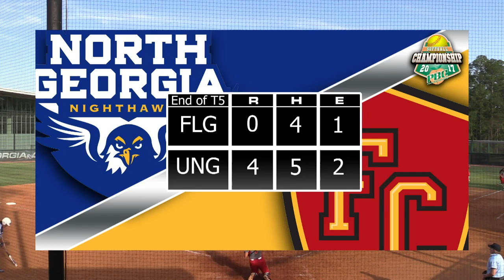2017 PBC Softball Tournament Championship: FLG vs UNG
The 2017 PBC Softball Tournament from Milledgeville, Ga.  Hosted by Georgia College.